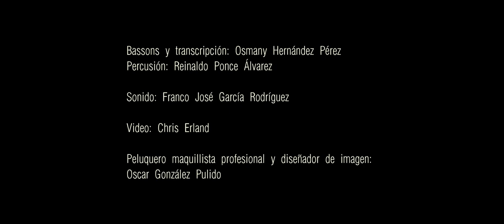Ernán López-Nussa Lekszycki: Momo (Bassoons Quartet and Percussion) | Transcription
🎶 Bassoons Quartet and transcription: Osmany Hernández Pérez |
🥁 Percussion: Reinaldo Ponce Álvarez |
🎬 Audiovisual production: Chris Erland |
🎙🎛 Sound: Franco José García Rodríguez |
👔 Diseñador de imagen, peluquero y maquillista profesional: Oscar González Pulido.